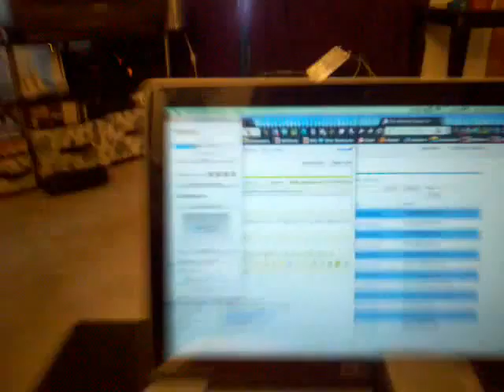Wiimote whiteboard concept demo